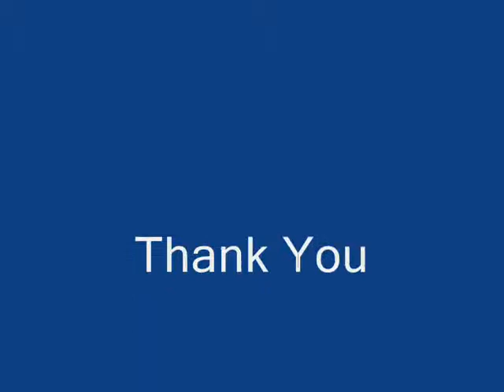Global Expo Signup